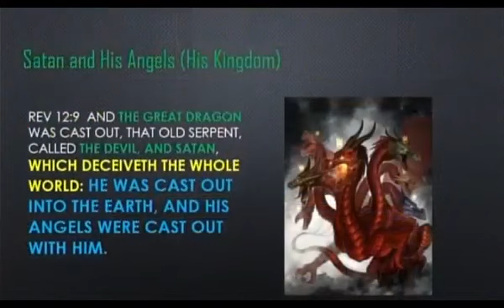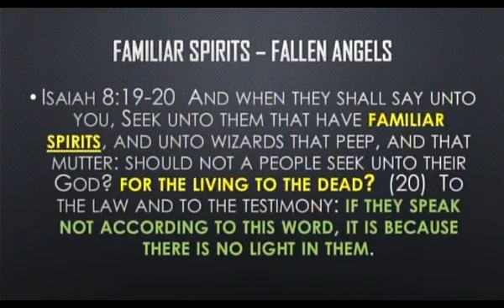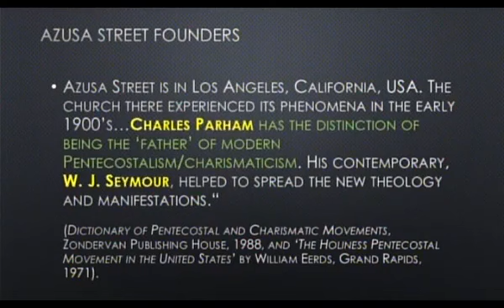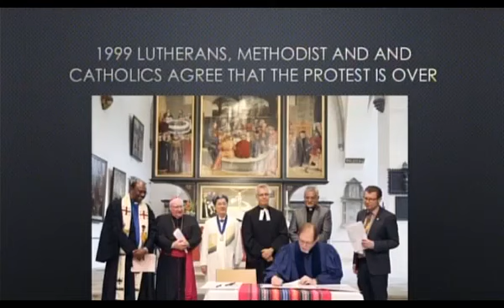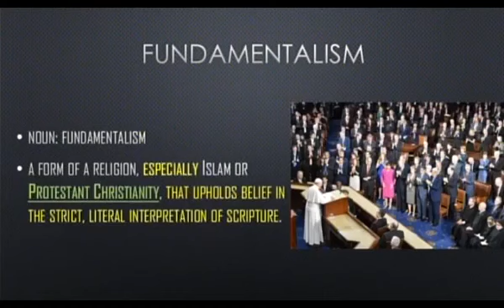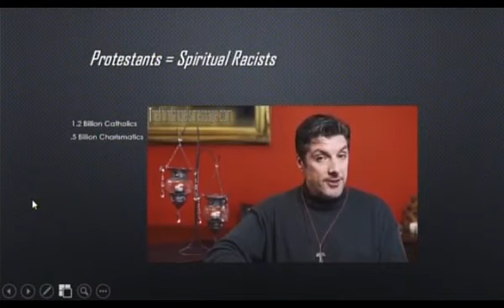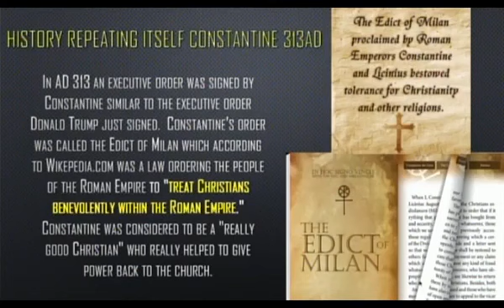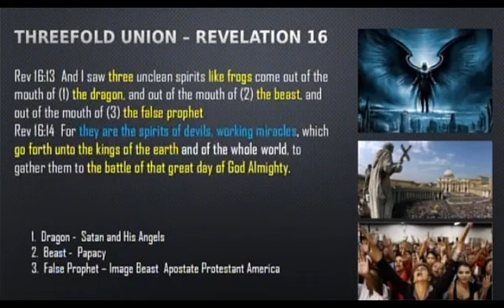Spiritualism ~ Part 1 ~ The Dragon & His Friends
The Loud Cry, supporting The Third Angels Message, presents:
"Spiritualism ~ Part 1 ~ The Dragon & His Friends" by David Barron

With Thanks to David Barron for permitting the redistribution of this material via The Loud Cry on rumble.